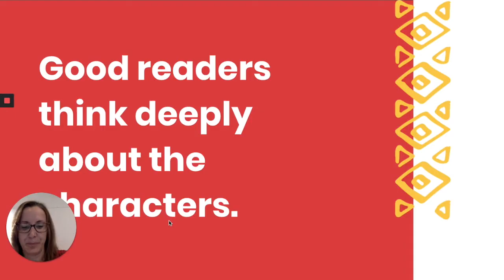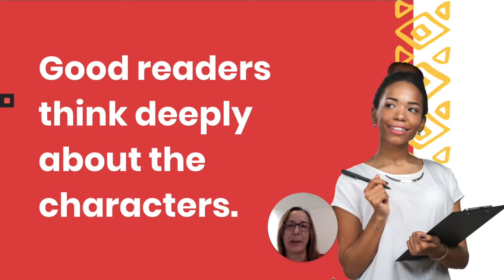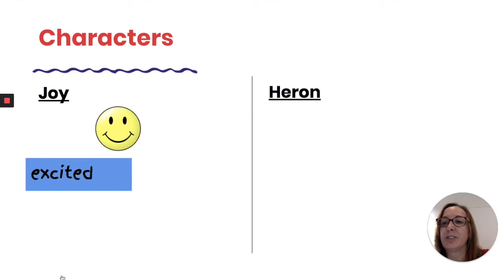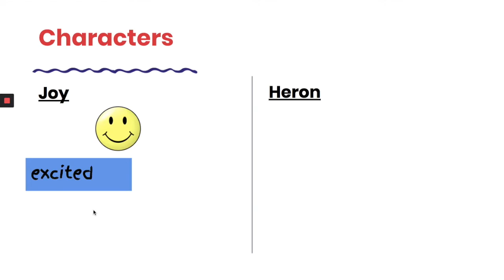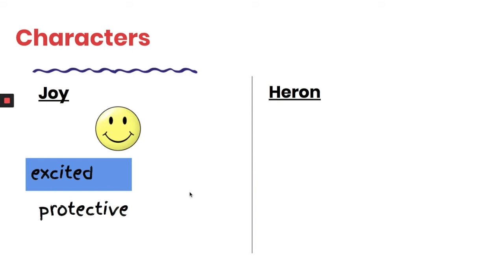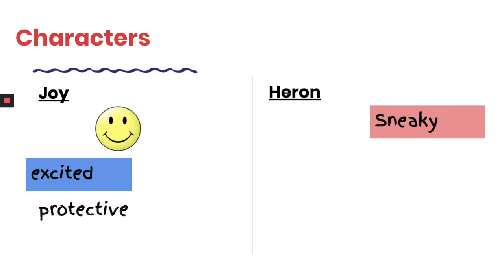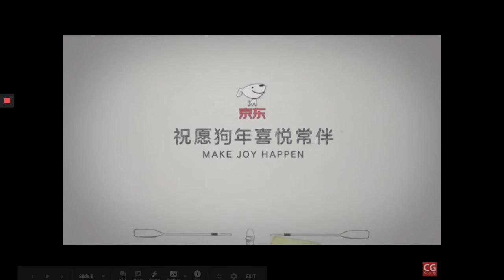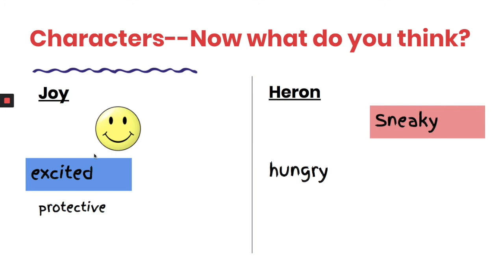Joy and Heron Reading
"Good readers think deeply about characters."  -  A mini lesson on "Joy and Heron"